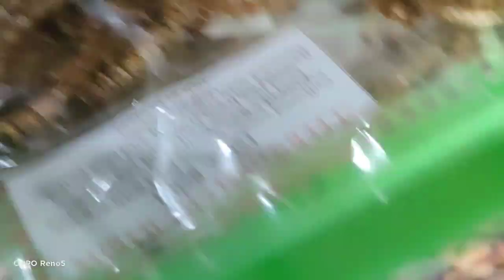1 WEEK NA TRABAHO